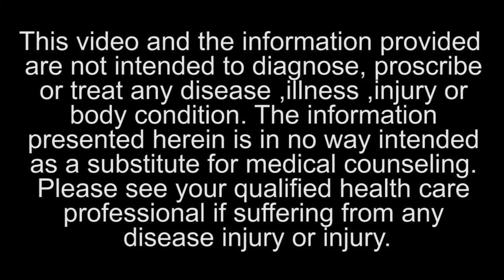High Nutrient Salad Dressing with Chia & Brewers Yeast